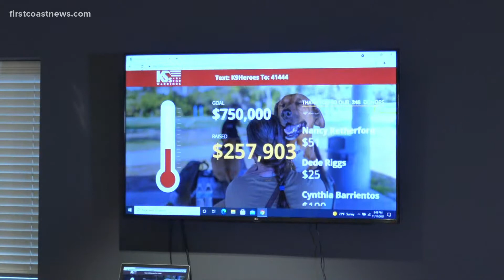Help end veteran suicide during annual K9s For Warriors Veterans Day Telethon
First Coast News has teamed up with K9s For Warriors to help end veteran suicide.